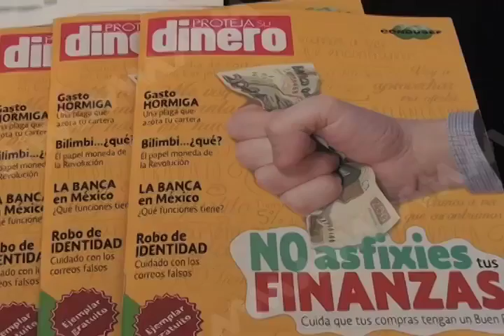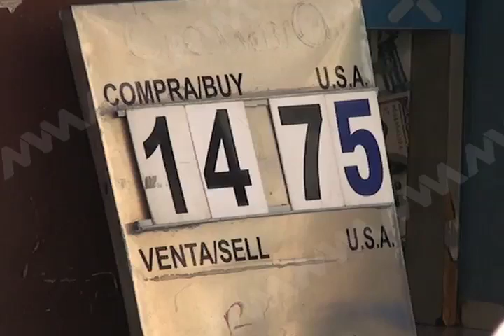Oaxaca ocupa el 6to. lugar en recepción de remesas.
A nivel nacional el estado de Oaxaca, ocupa el sexto lugar en recepción de remesas, de enero junio se han recibido en Oaxaca 683.8 millones de dólares , indicó Alberto Barragán Sánchez, subdirector de enlace operativo de Instituto Oaxaqueño de Atención al Migrante (IOAM).